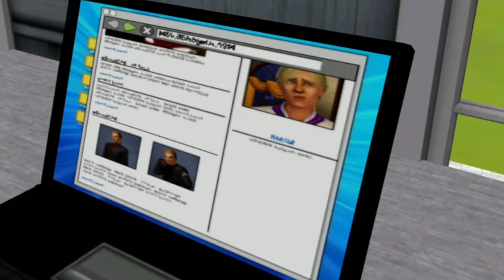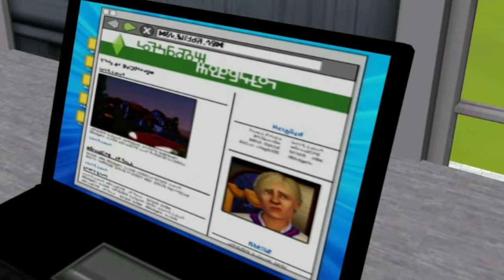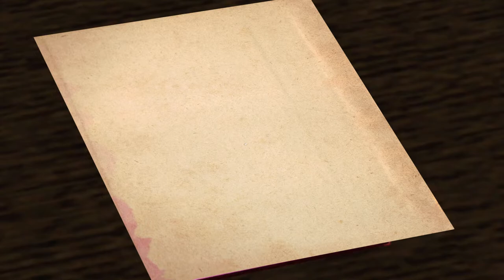"Prøvesendingen"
PT:
Demonstração de uma possível série.
EN:
Demo of a possible series.

Com participação de / With the participation of: Tiago Hora